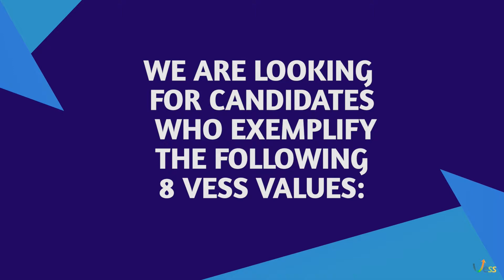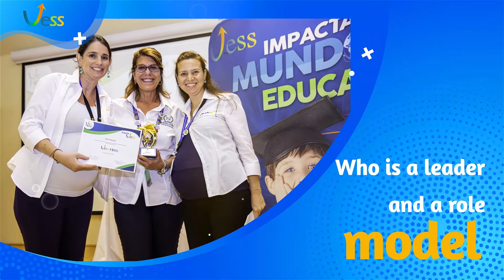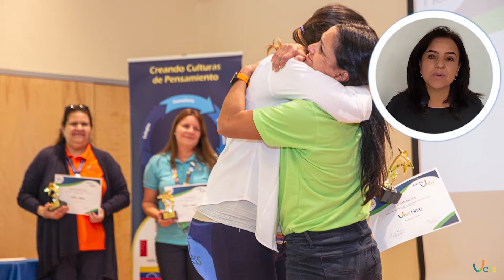VESS Hero Award Celebration-A passion for education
If you are an educator, you are passionate about education and you want to be part of a team where values are lived and celebrated, teamwork, constantly being learners, and impacting the lives of others, join us here: https://